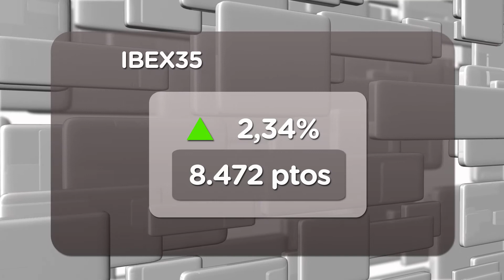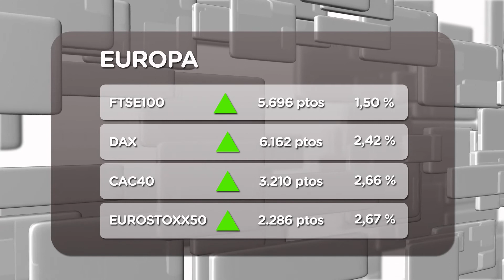El Ibex celebra con repuntes la fiesta de la banca (10/01/2012)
Ni la advertencia de Fitch sobre una posible rebaja al rating de Espña ni la petición de Europa de cerrar cuanto antes una reforma laboral han afectado hoy a la bolsa Española. Los alcistas se han impuesto en la sesión y terminan con 4 jornadas de números rojos. El Ibex 35 ha sumado un 2,34% y se ha superado la cota de los 8.400 puntos.